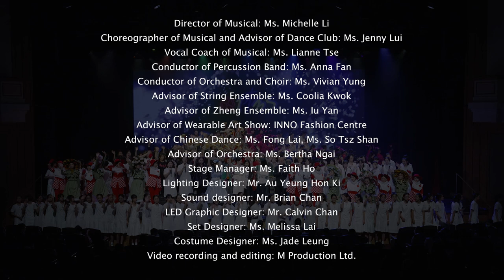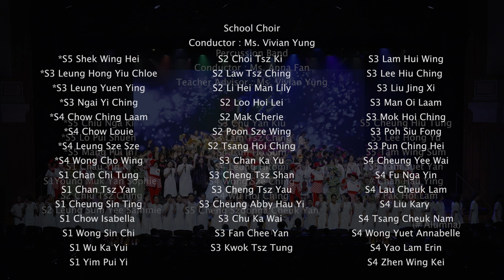Musical Alice in wonderlandAfternoon Show Part 2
Pooi To Middle School has been established since 1888.
Facebook username : pooito.edu.hk
Intagram username : pooito.edu.hk
Youtube username : PTMSch